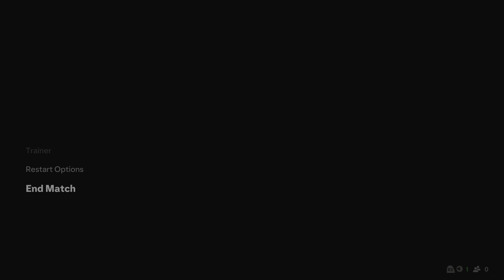EA FC25 - Team Women کلاسیکۆ ئافرەتانی ریاڵ مەدرید و بەرشلۆنە ئەوە چیە زۆر بەهیزن 😮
The biggest change this year in EA FC 25 Career Mode is the introduction of Live Start Points. These allow you to manage or play at teams that are impacted by real world events. You can either opt for this for the whole season, or start from a snapshot from any period during the football year.

‎welcome to my channe 🤍
سڵاو هاورییان … بەخێرن بێن بۆ کەناڵەکەم ، ناوم گۆرانە سوپاس بۆ پالپشتیتان ، ئەگەر تازەن لایک و سەبسکرایب لەبیرمەکەن ❤️🤍